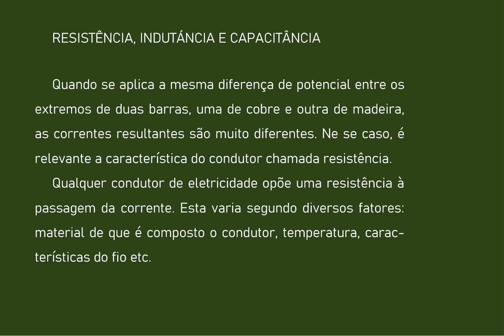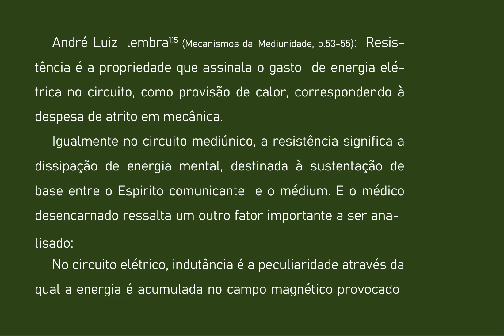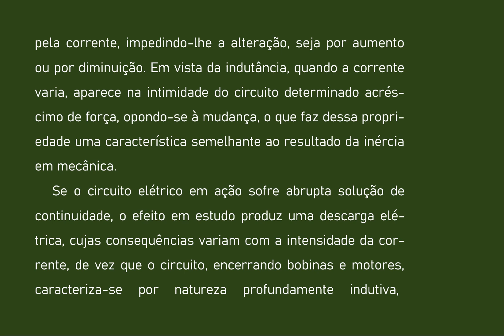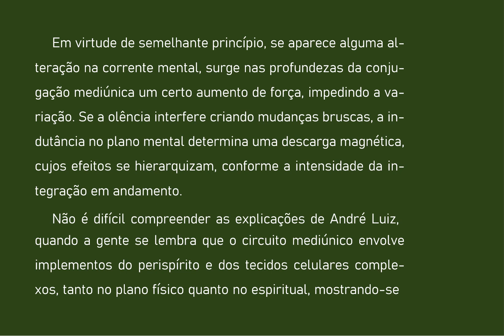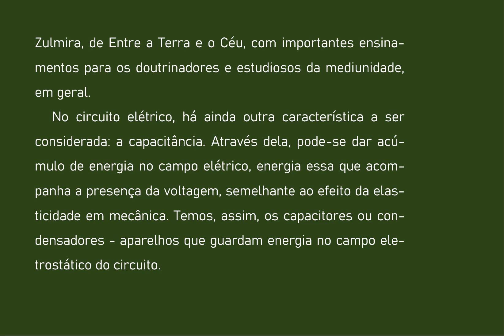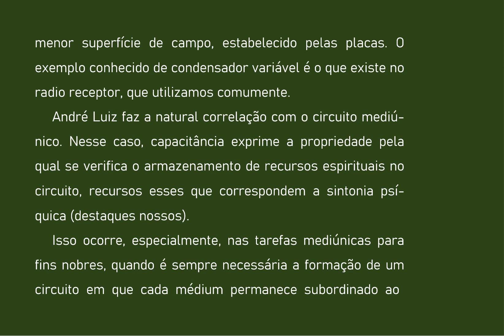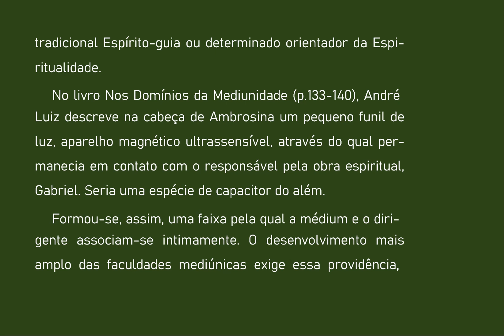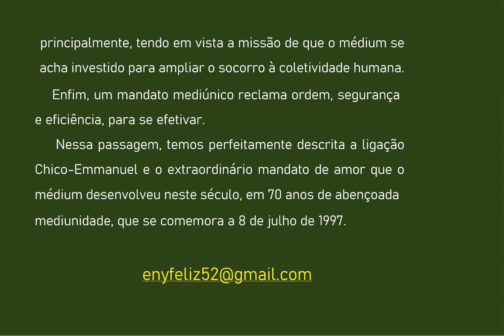27 OBSESSÃO E SUAS MÁSCARAS 2a. PARTE RESISTÊNCIA INDUTÁNCIA E CAPACITÂNCIA -AUDIOLIVRO COM